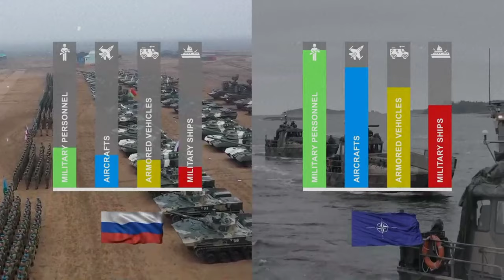ন্যাটো কি এবং এটি কিভাবে কাজ করে II What is NATO and how is it to work.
Description Keywords:
NATO
North Atlantic Treaty Organization
NATO Overview
NATO Functions
Collective Defense
Military Alliances
Security Cooperation
International Collaboration
Decision-Making Keywords:
Political Consultation
NATO Decision Process

Title Keywords:

Decoding NATO: A Comprehensive Overview of the North Atlantic Treaty Organization
Understanding NATO: Collective Defense and International Security
NATO Explained: How the Military Alliance Safeguards Global Stability
Inside NATO: Unraveling the Mechanisms of Collective Security
The Power of Unity: How NATO Works for International Peace
NATO Demystified: Key Principles and Operations
Beyond Borders: Exploring the Role and Impact of NATO
From Article 5 to Global Security: A Deep Dive into NATO's Functions
Navigating Diplomacy: Political Consultation in the NATO Framework
Crucial Alliances: A Closer Look at NATO's Decision-Making Process